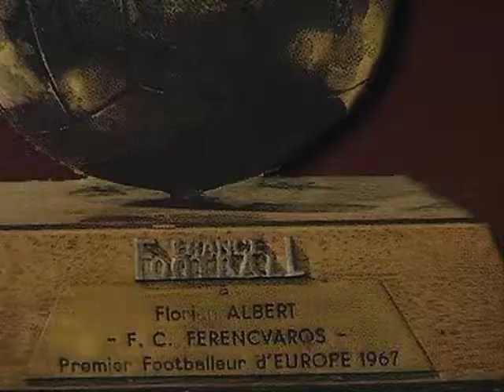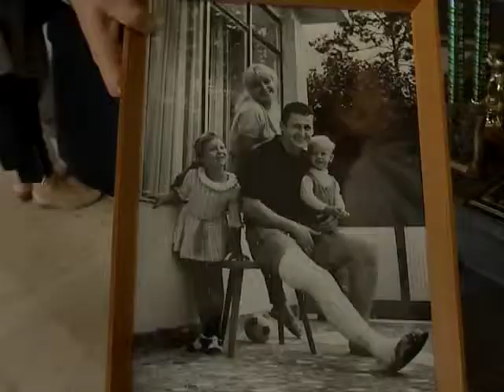Albert emlékkiállítás - Kölcsey Tv